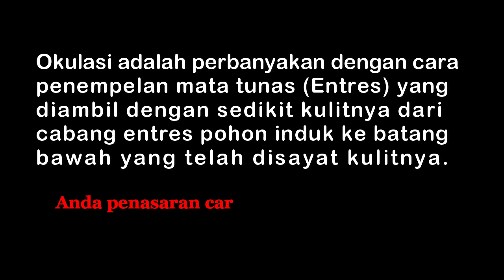Cara Mudah Okulasi Jambu Biji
Video kali ini adalah Cara Mudah Okulasi Jambu Biji atau menempel mata tunas.

Sedikit pembahasan mengenai okulasi. Okulasi merupakan perbanyakan dengan cara menempel mata tunas (entres) yang diambil dengan sedikit kulitnya dari cabang entres pohon induk ke batang bawah yang telah disayat kulitnya. itulah sedikit gambaran mengenai okulasi, jadi unutk lebih jelasnya lagi silahkan simak videonya sampai selesai.